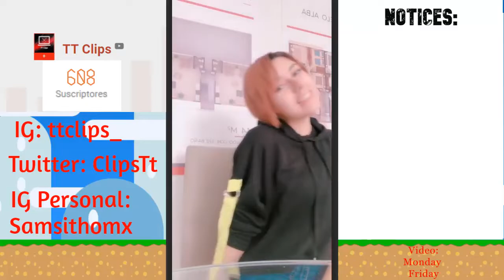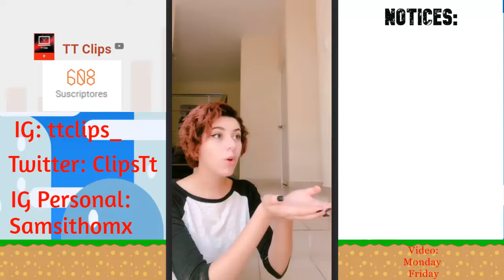Tik Tok| New Compilation Poleth Payan